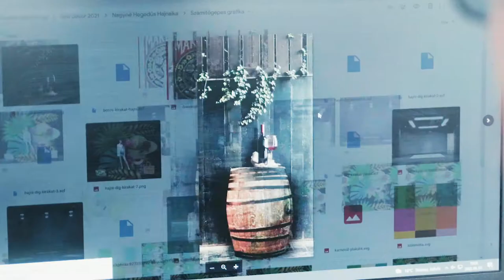Dekoratőr képzés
A kreatív ágazatban az 5 éves dekoratőr technikusi képzésünkön a klasszikus kirakatrendezés mellett, a legkülönbözőbb dekorációs anyagok tulajdonságainak megismerését, dekorációk, feliratok, külső és belső terek berendezéseit, látványtervek szabadkézi és számítógépes tervezését sajátíthatják el a kreatív, jó kézügyességgel, jó szín- és térlátással rendelkező kreatív fiatalok.